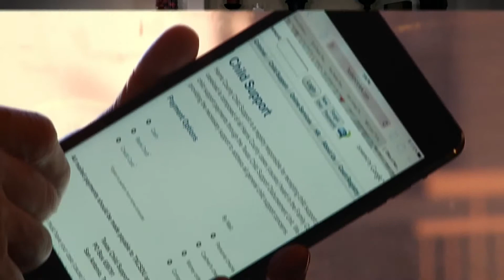Court Koenning - A New Chapter